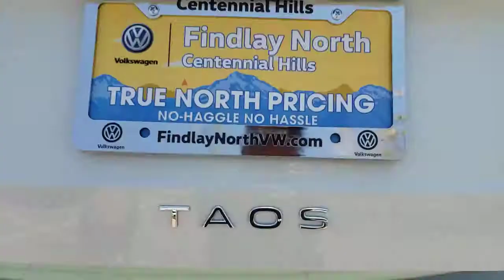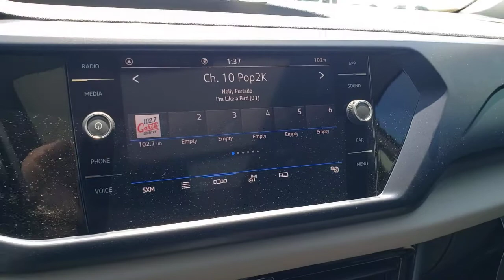2022 Volkswagen Taos Las Vegas, Henderson, North Las Vegas, Boulder City, Mesquite, NV N001800A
Pure White Used 2022 Volkswagen Taos available in Las Vegas, Nevada at Findlay North Volkswagen. Servicing the Henderson, North Las Vegas, Boulder City, Mesquite, NV area.
2022 Volkswagen Taos 1.5T SE - Stock#: N001800A - VIN#: 3VVLX7B20NM003065

CERTIFIED Warranty good through X of X, or 84,000 miles. 100+ point inspection performed by a qualified Volkswagen technician, then reconditioned to strict standards using Volkswagen genuine parts.brbrbrThis Taos is equipped with the following features:brbr28/36 City/Highway MPG